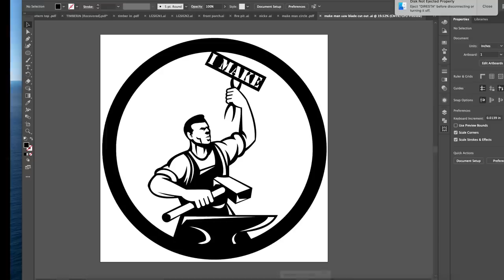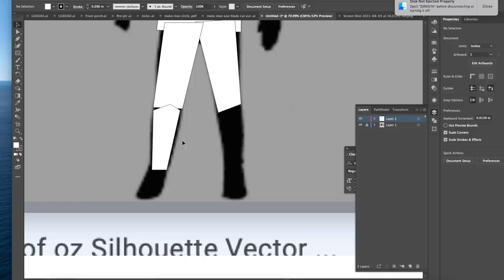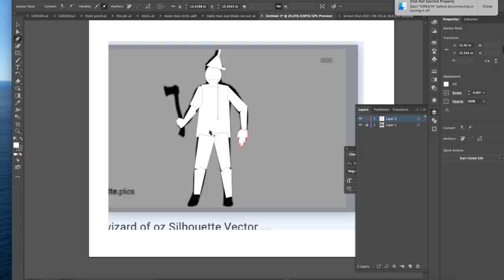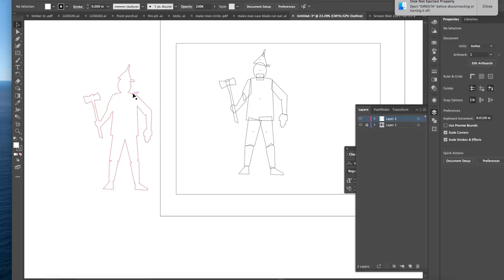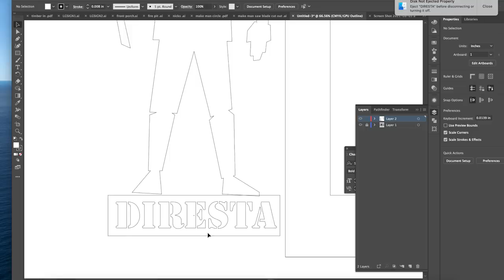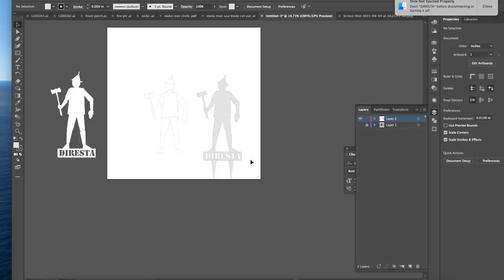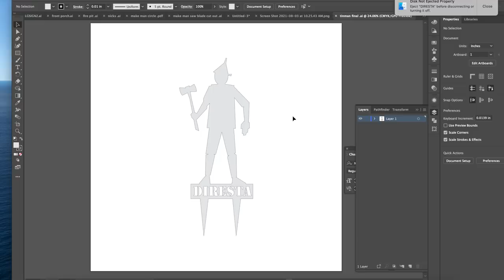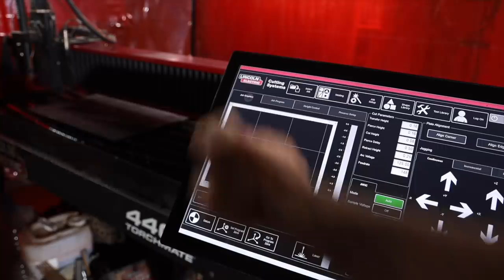DiResta TinMan Illustrator Lesson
In this video I make the TinMan lawn ornament using illustrator
I cover some basic techniques to create vectors to be used in your digital fab methods !